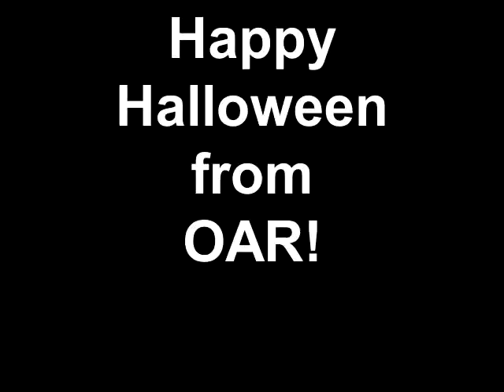Happy Halloween from OAR!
Oakland Association of REALTORS OAR halloween member meeting room paperless billing email addresses halloween lauren calendar classes seminars first with the news you need to know